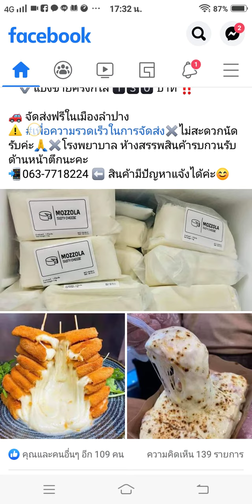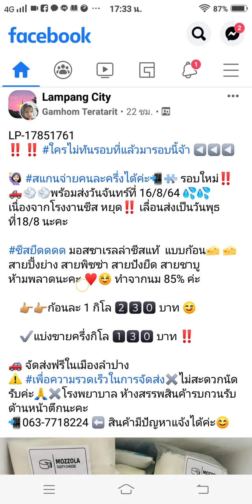ชีสพิซซ่า ชีสยืดพิสซ่า